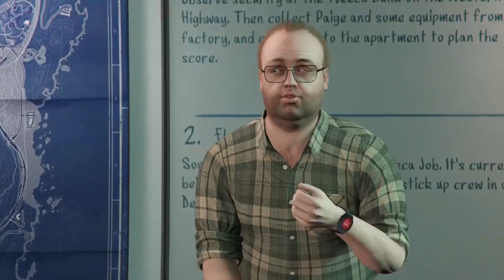GETTING MONEY IN GTA5 (Part 2)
Mother goes to the hospital and I get worried I will stream friday and tell you guys more then -- Watch live